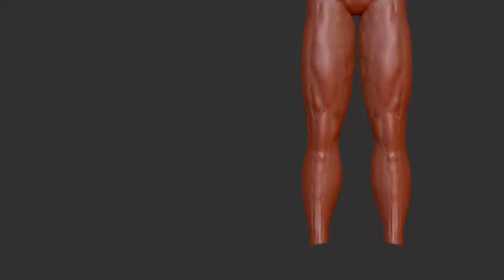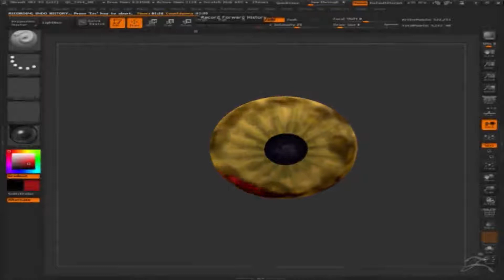predator proyect Bryan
personaje predator 3d y algunos efectos creados para la composicion utlice varios software use tecnicas variadas rotoscopy, animación 2d y 3d tarde un par de semanas pero aca esta el arte final